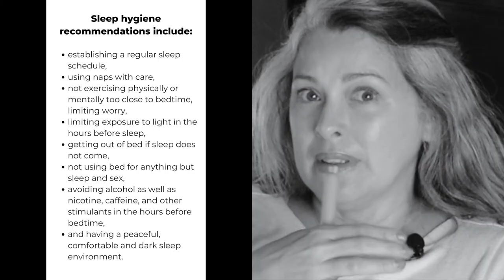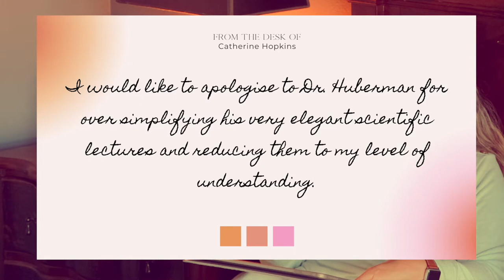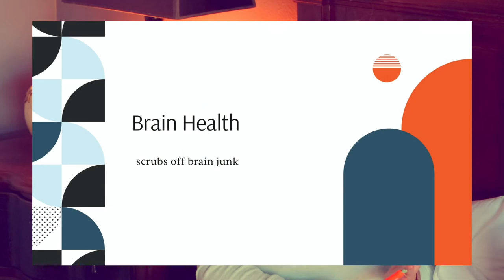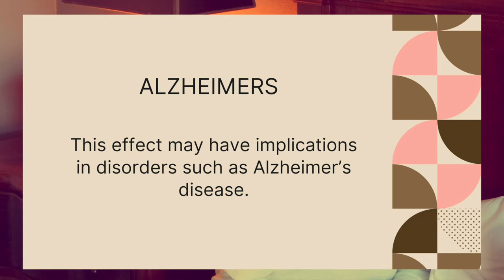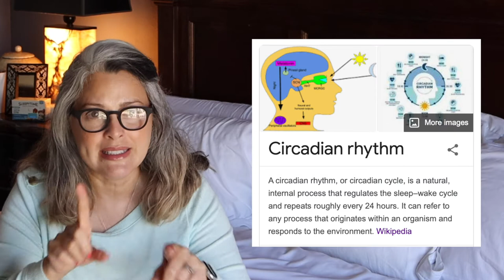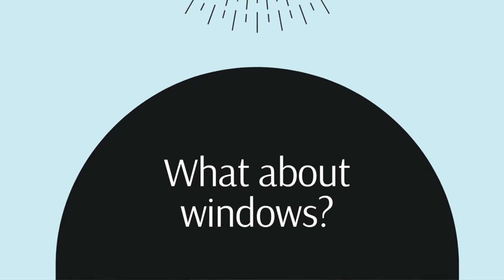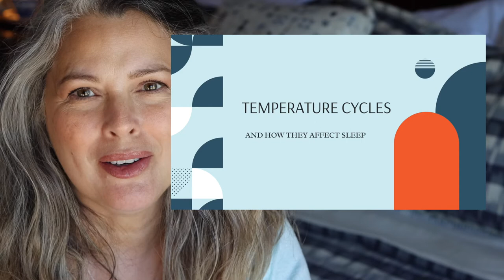SLEEP BETTER - based on @Huberman Lab sleep lectures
Today, I share a few things I have learned about sleep and how to sleep better.  Based on neuroscience via the podcast lectures of Dr. Andrew Huberman (Huberman Lab).  I have shared how sun light, body temperature, time of exercise, and our own individual bodies can give us clues that can be managed in order to get a good night's sleep.  I tried to explain in very layman's terms the processes that may affect our sleep.  I am not a scientist, only an enthusiast (and often mix up my words), but hope the information in this video can be used to improve your sleep and well being. If you want to learn more from the scientist himself, please visit Dr. Andrew Huberman's channel

Join me as I help you design your life with grey hair, makeup, gardening, product reviews, neuroscience and product research.

TIMECODES

0:00​​ - intro
0:53 - sleep hygiene
4:44​ - role of adenosine
5:32​ - role of light on sleep
9:00​ - neuroplasticity and sleep
10:45 - no sleep deep rest protocol / yoga nidra
14:18​ - role of exercise time on sleep
17:09 - role of temperature on sleep
18:34 - teas and other remedies for sleep

If you purchase any of these items through my links, I will earn a small commission that will help support the channel by providing income that will be used to purchase more reviewable materials.  Thanks! ;)

I edit my videos in iMovie and create customized graphics in Procreate.

I truly appreciate your viewership, likes, comments and subscribes.

Catherine Hopkins